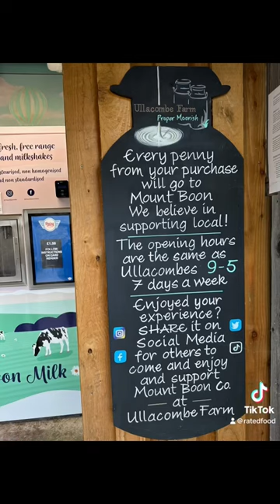🐮🥛farm fresh milk and milkshake vending machine!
Milk and milkshake vending machine in Devon.
So many delicious flavours to choose from, we had the salted caramel flavour which was lovely and not too sweet.

Amazon storefront: